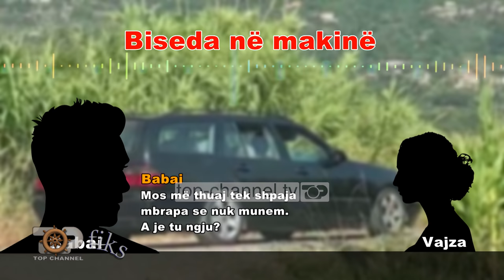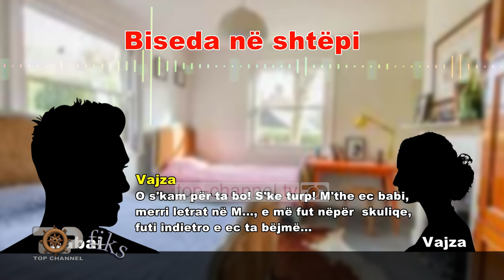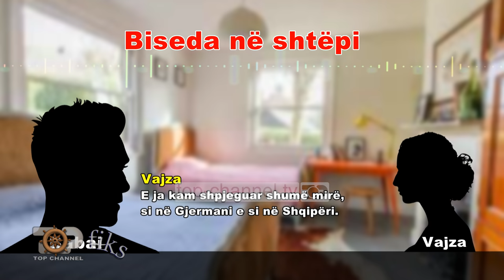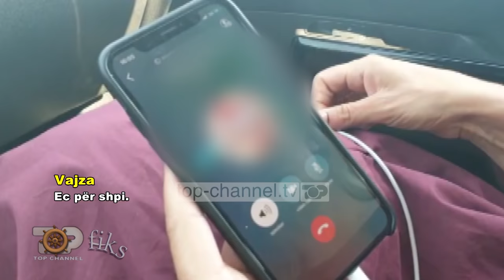Babai mostër i kërkon marrëdhënie seksuale vajzës: "Do jetë hera e fundit" - Top Channel